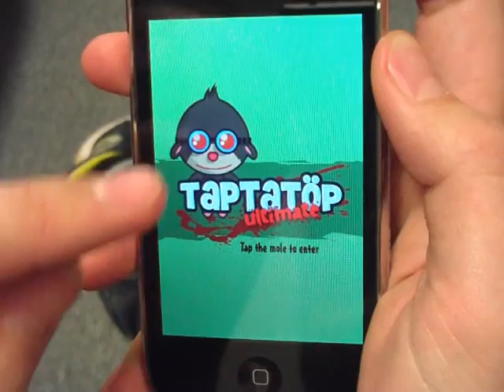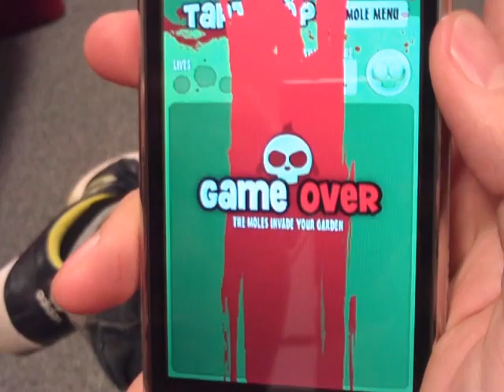Taptatop Ultimate for iPhone 3G and iPod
Best quality footage
Taptatop Ultimate for iPhone and iPod Touch.